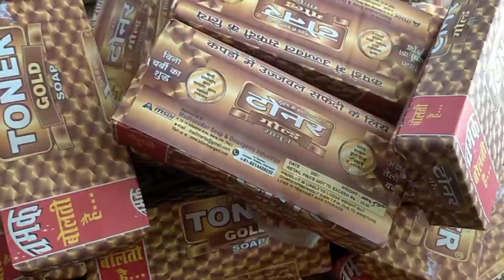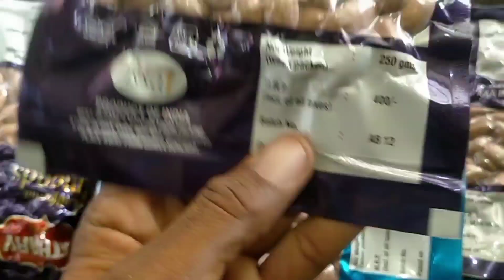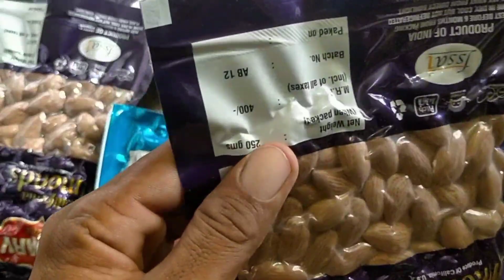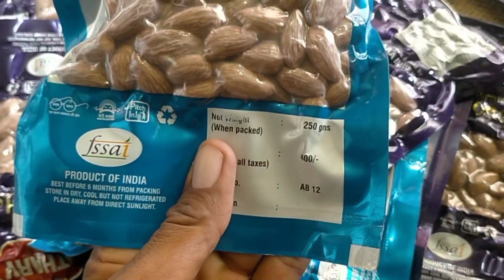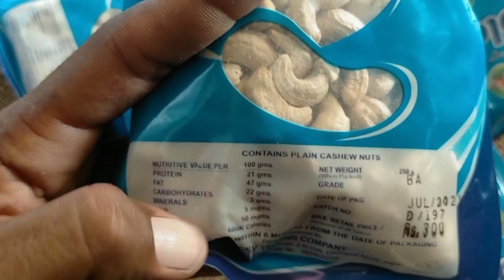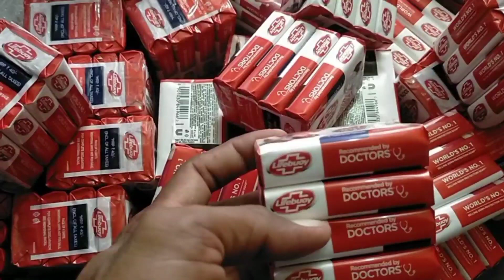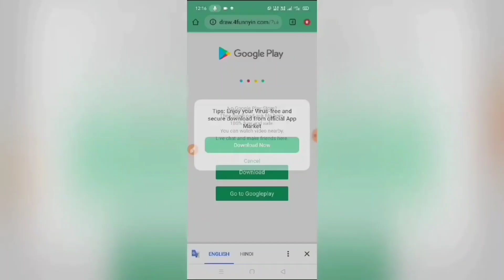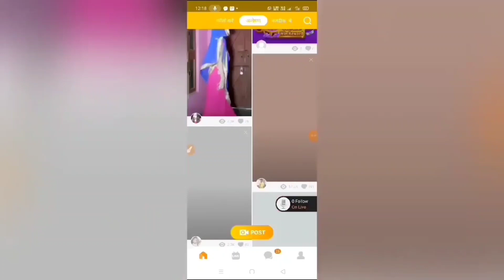कंपनी देगी घर बैठे माल | Business Ideas at home 2021 I Small Business idea | Work From Home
Work From Home Earn 50,000 Monthly, Packing Business Start From Home, New Business Idea 2021 कंपनी से माल ले पैक करके वापस दे small business ideas for women, profitable bindi packing business In This Video : Ghar Baithe
Work from home app se paise kaise kamaye
Work from home jobs 2021
Work from home earn money online start reselling